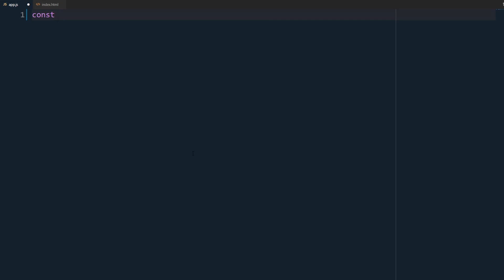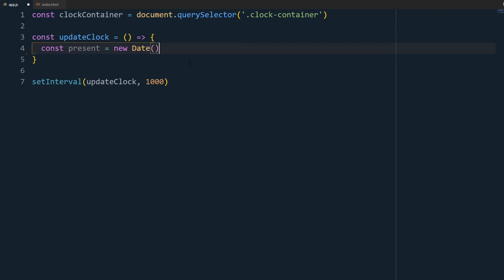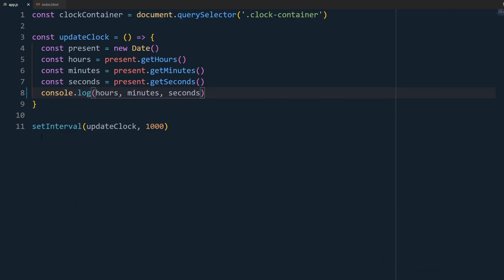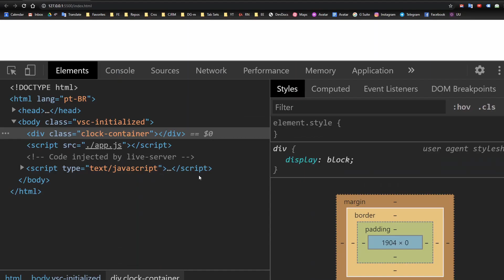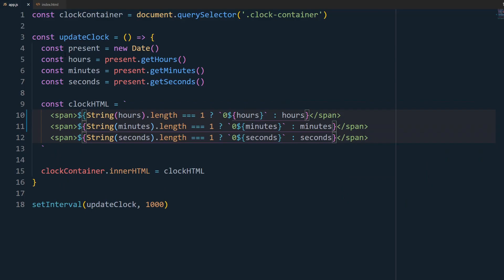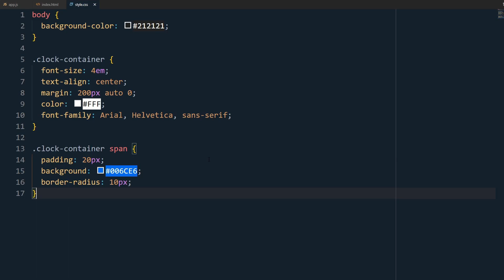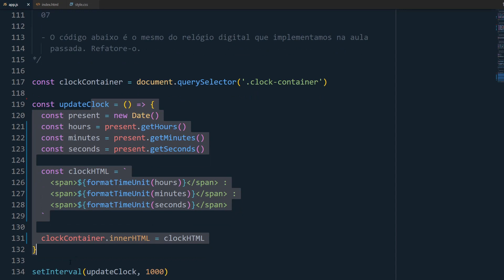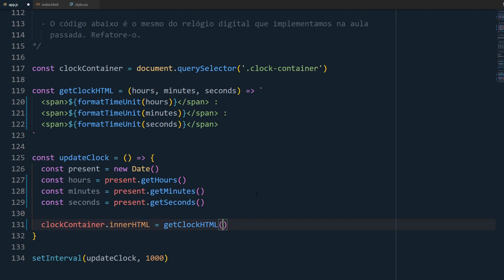JavaScript puro: Fazendo isso, você consegue construir um relógio digital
Isso é o que você precisa saber para construir um relógio digital.